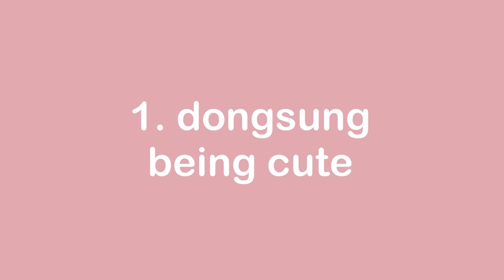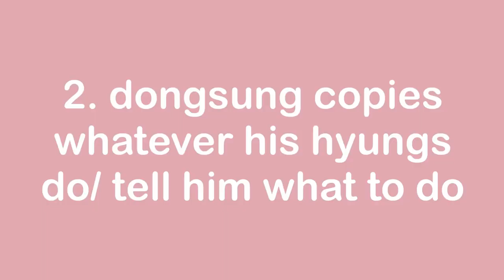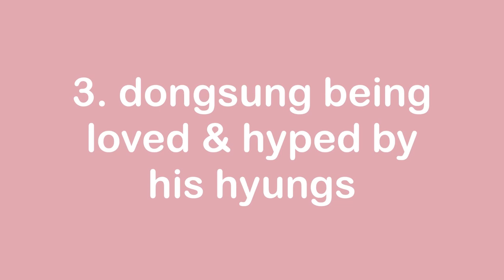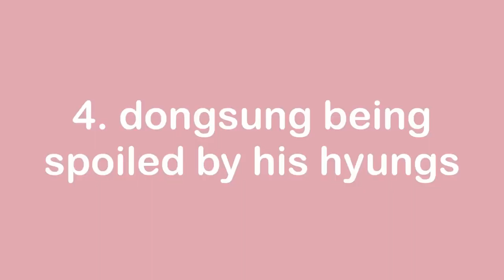dongsung being lovable and loved by n.flying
dongsung best boi!

thank you to those who have subbed the videos i used (rooftopcookie_, letsroiinfia, ultssakura, chonkhyub, alwaysnfia, inthejinkiworld, uhmericano, nekohuni)